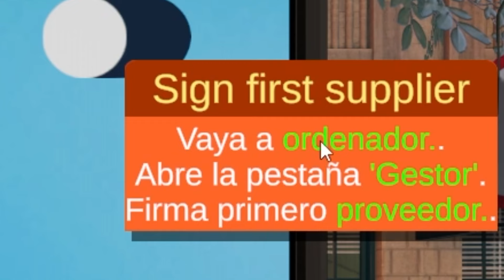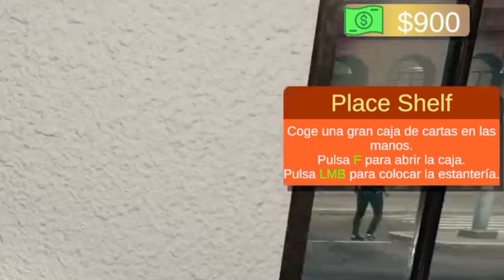ELIMINANDO LA COMPETENCIA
El contenido que acabas de ver fue extraído de mi canal de Kick, ¡te invito a seguirme!

🔥 MIS REDES 🔥